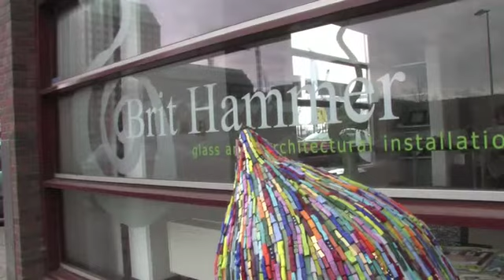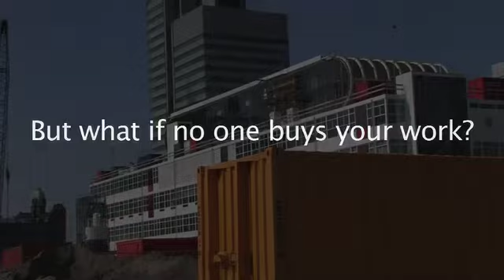BRIT HAMMER - How Brit got started as an artist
Brit Hammer shares how she got started.